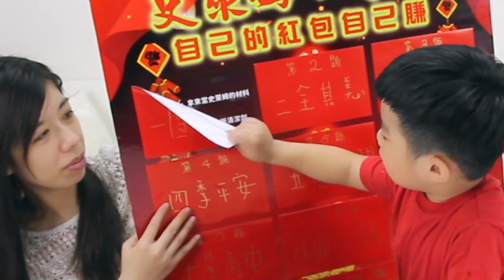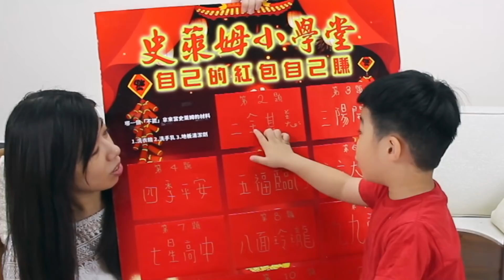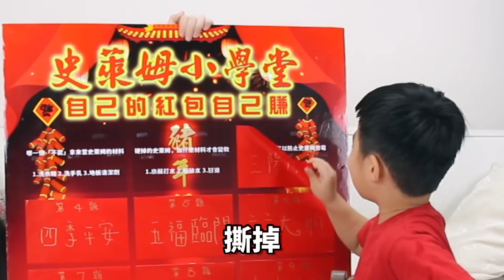【史萊姆65 】史萊姆小學堂 | 史萊姆期末考｜答對就給紅包 恩恩挑戰自己完成史萊姆 - 恩恩老師@EanTV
史萊姆期末考 答對就給紅包